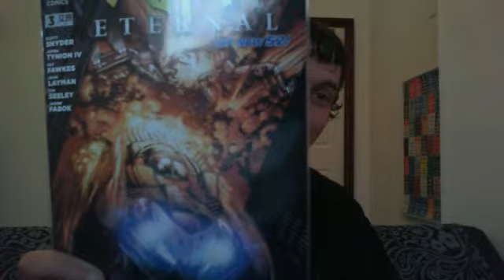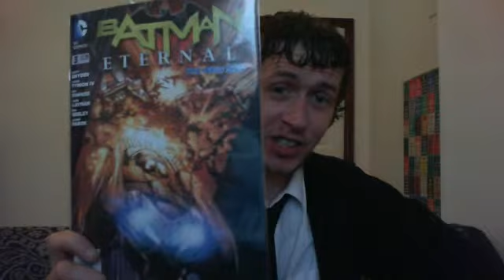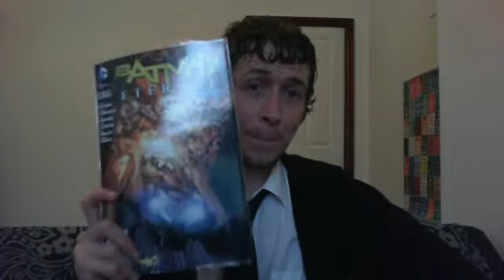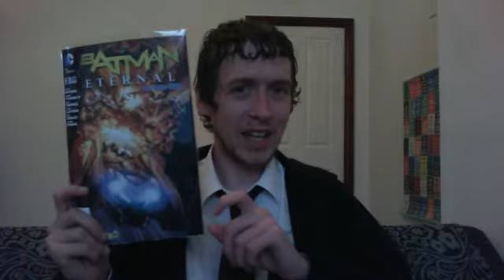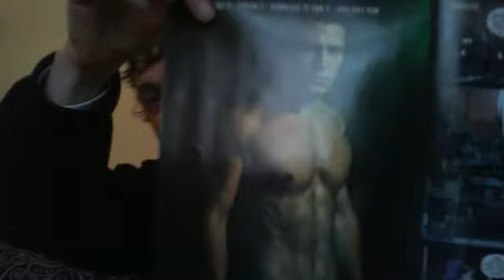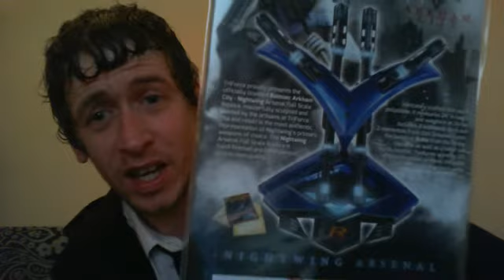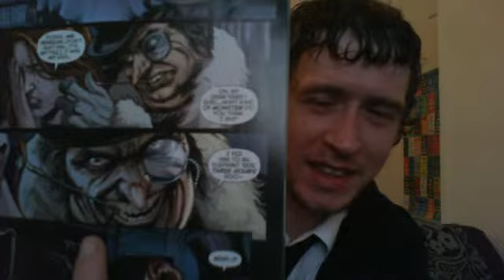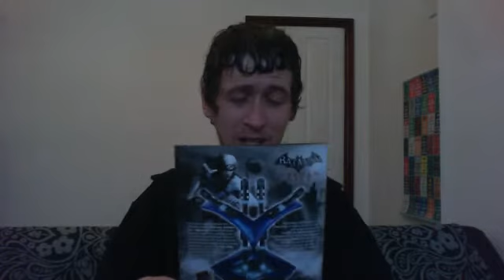Batman Eternal Issue 3 Review "Gotham lightbulb shortage!"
Late again, issue 3 review for your eyeballs and earholes!